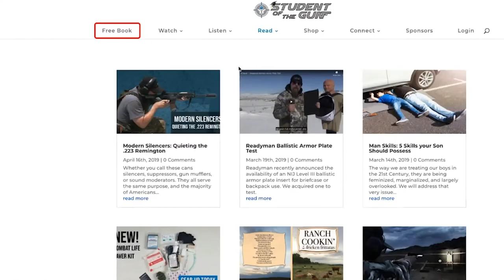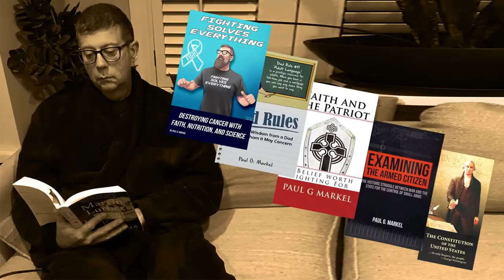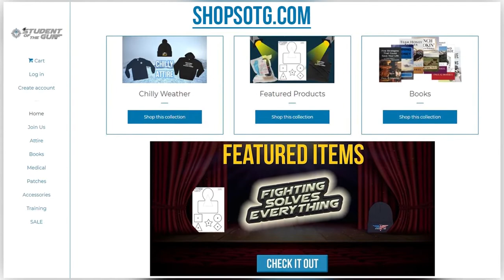The Dangers of Communism and Liberty is Light | SOTG 1134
Just in case you know someone who needs to be reminded of the dangers of communism, we have more news about how the CCP and Winnie the Pooh are treating the peasant slaves under their control. Tune in for the SOTG Homeroom from CrossBreed Holsters.

During our Duracoat Finished Firearm segment, Professor Paul has a Mission Specific Duracoat update now that the snow is melting and weather is getting warmer. Also, for our Brownells Bullet Points segment, Paul and Jarrad discuss the Brownells brand line of optic.

Lastly, we have a prerequisite series that all SOTG listeners need to hear. This week we are sharing Professor Paul’s lesson about how Liberty is Light. Enjoy.